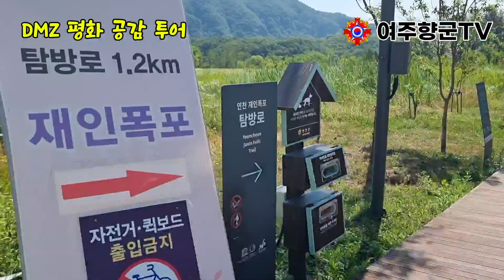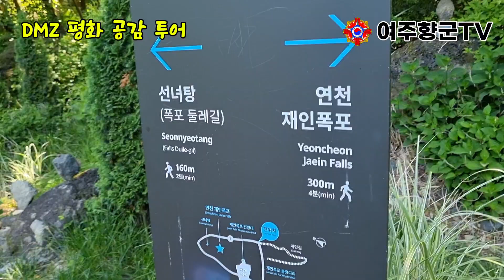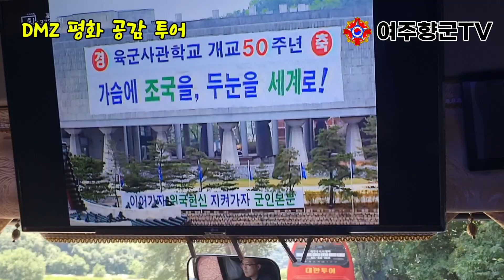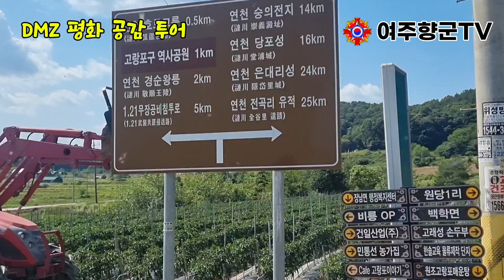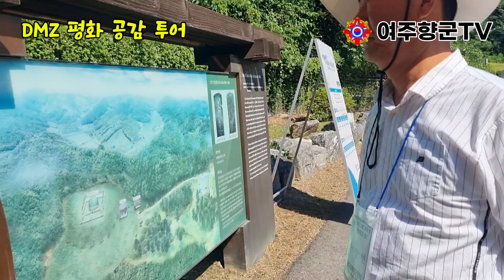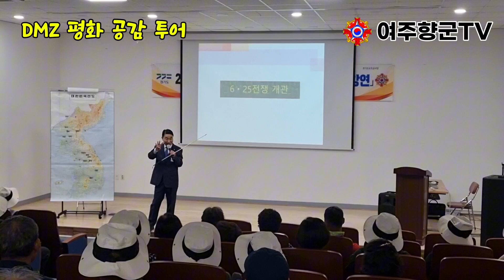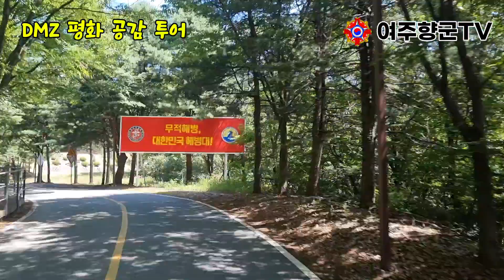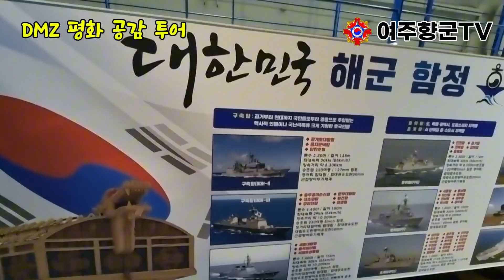DMZ 평화 공감 투어 여주시 연천군 재향군인회